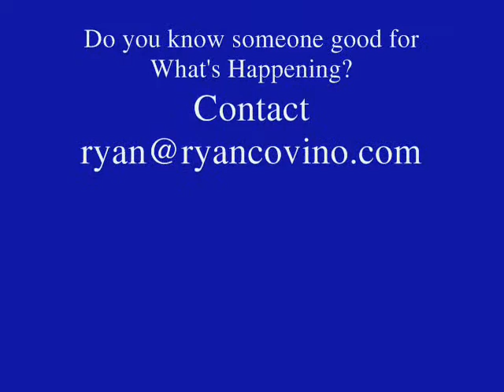Come watch Braden Monaco of Integrated Benefits Group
Listen to Braden tell us about the superior service his clients get.  If you have a company and want to see if your employee benefits can be reduced while the level of service is increased, go talk to Braden.